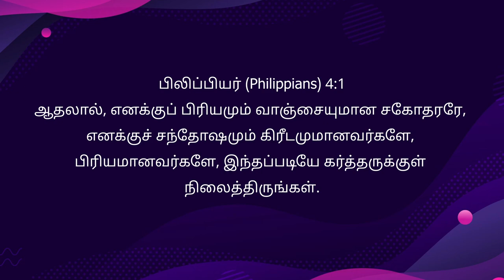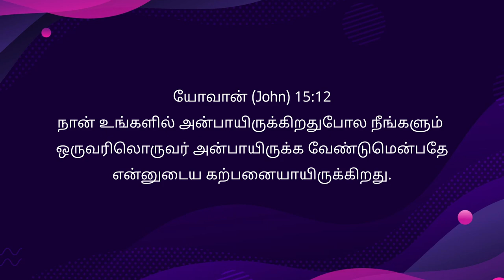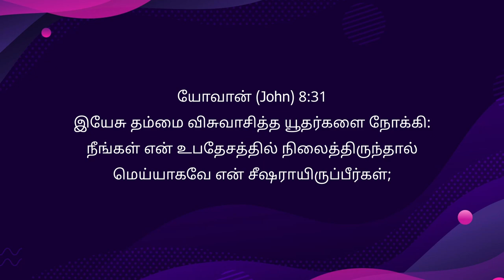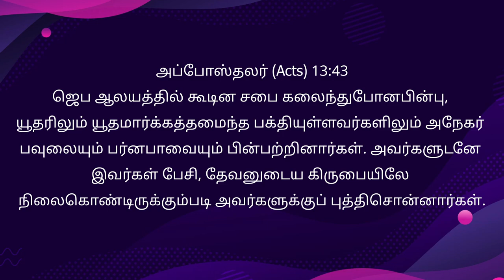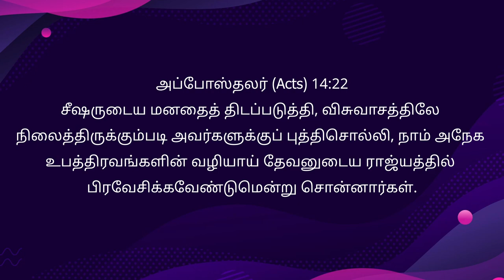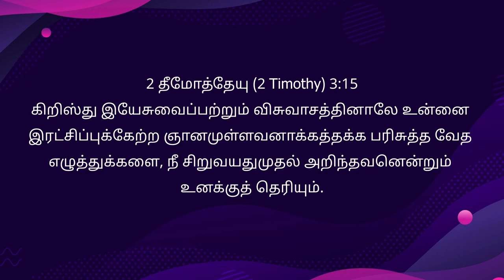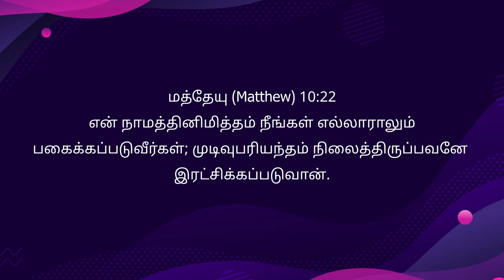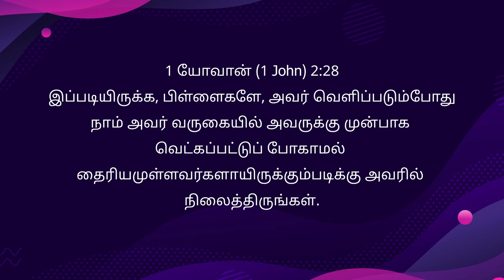கனிதரும் மரம் - Anakaputhur AG Church.